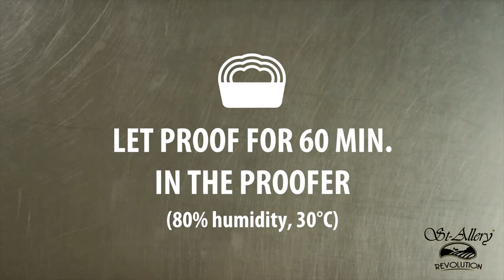How to make bi-colored pastry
Give your pastry a bi-color twist with this recipe.